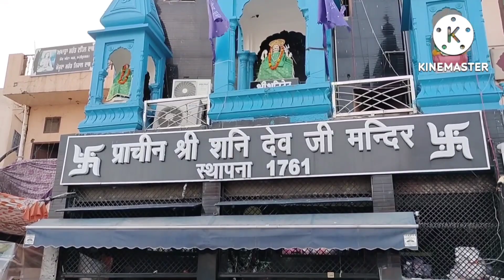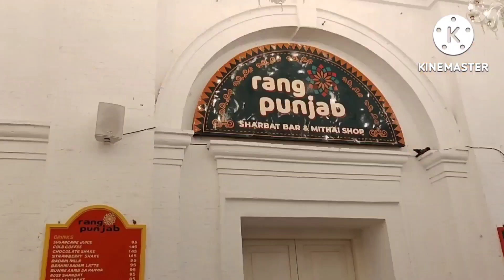Amritsar Shopping Market Near Golden Temple ! Phulkari Suits Kurtis Juttis & Lot More ! Aman singh !